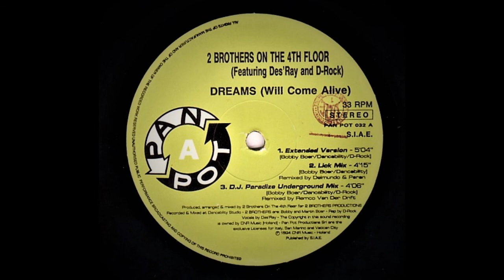2 Brothers On The 4th Floor - Dreams (Will Come Alive) (Extended Version)